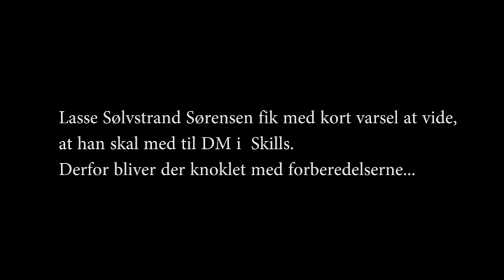Lasses Skills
Lasse Sølvstrand Sørensen fik med kort varsel at vide, at han skal med til DM i Skills. Derfor bliver der knoklet med forberedelserne.